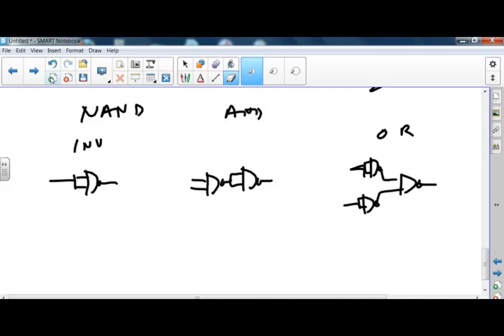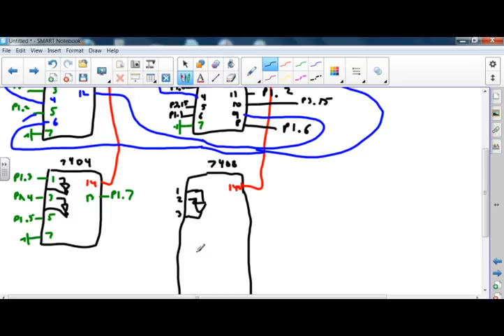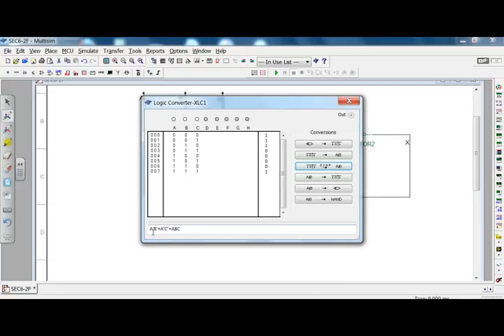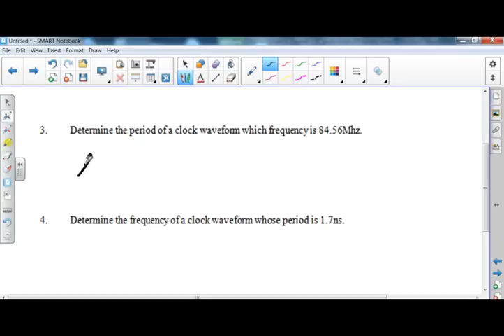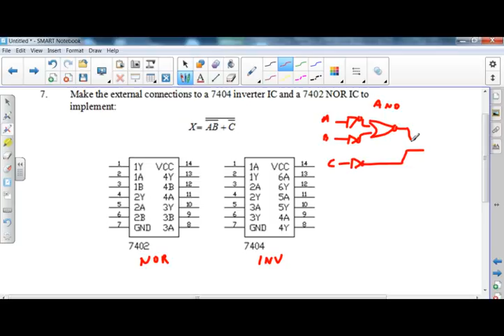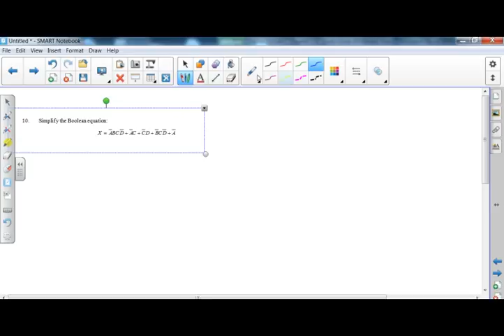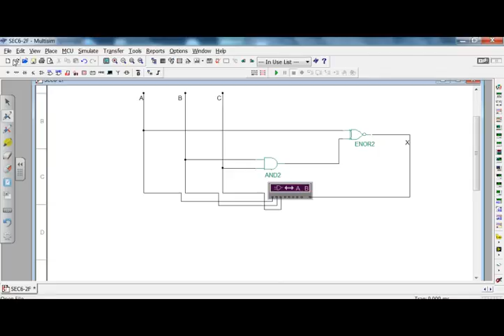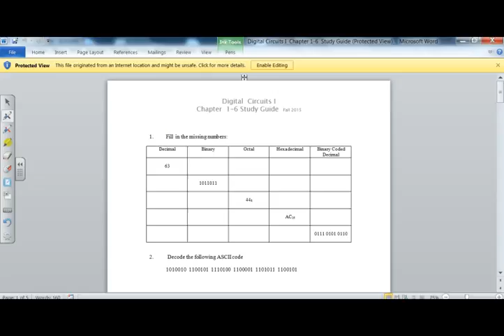Digital Circuits Chapter 6 last day and chapter 1 6 study guide